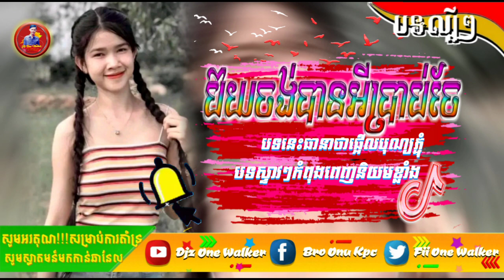បទល្បីក្នុងTik_Tok💓,រីមិច2021🎀_(ប៊យចង់បានអីប្រាប់ចែ_rEmix🎬)_ល្បីពេញទិកតុក,2021.🚧_New_in_remix.(128k)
Please Click to Play

 Fii KEA Walker ll{ហ្វីគារ វេលខឺ}

 Mrr mon all the mix { ឌីជេវាន់រីមិច }

        💻  Please Help Support My

                     ❤️Follow Me❤️
👉Note : Do not er-upload my Video Song
immediately onrepuest.i'm really
appreciated with your understanding.
ខ្ញុំមិនមែនជាម្ចាស់បទចម្រៀងដើមទេ ចំពោះបញ្ហារក្សាសិទ្ធិសូមមេត្តា Comment ខ្ញុំនឹងលុបវីដេអូភ្លាមតាមការស្នើសុំការ)?   ខ្ញុំពិតជាកោតសរសើរចំពោះការយល់ដឹងរបស់អ្នក!